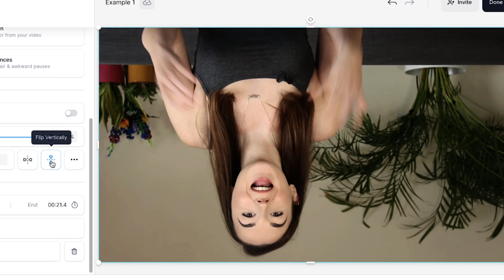How to Mirror a Video in 1 Minute!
In this video, you'll learn how to mirror a video in 60 seconds using the online video editor VEED.

Upload your video to VEED using the link above. Once uploaded, select it in the timeline and scroll down until you see the rotation button. Next to this you'll see the mirror video buttons. The first one will mirror your video to the opposite side, and the second will mirror your video upside down.

Once you've mirrored your video, click the Done button in the top right corner and click Export Video. Once VEED has rendered it out, you can download the video as an MP4.

Happy Editing!

00:00 Intro
00:08 How to Mirror a Video
00:27 How to Resize a Mirrored Video
00:41 How to Export a Mirrored Video
00:52 Outro

VEED is a simple online video editing platform, perfect for creating social media video content. You can use VEED to crop, trim, filter, add music to videos, automatically generate subtitles, turn podcasts into videos, turn text to speech and much more.

When creating videos with VEED, make sure you upgrade your FREE account if you want access to certain features and abilities, so you keep on creating amazing videos! 🔥

Becca & VEED.IO